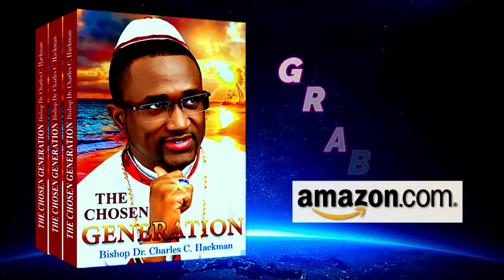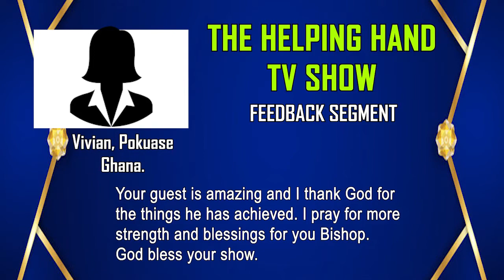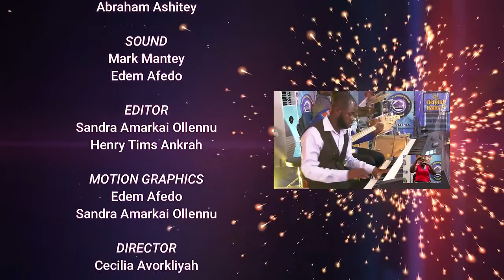THE HELPING HAND TV SHOW SEASON 4 EP 1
THE HELPING HAND TV SHOW